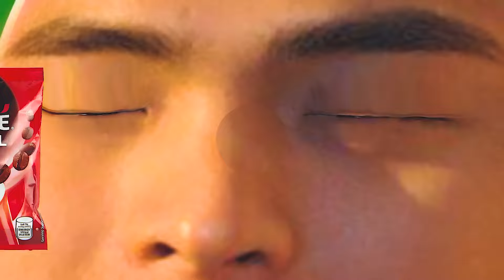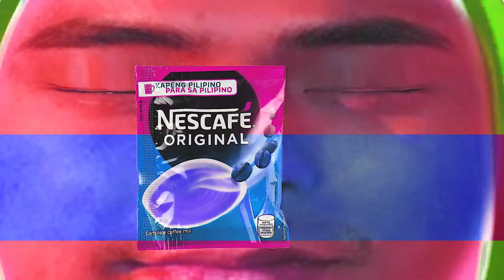BEST COCOMELON COVER PARODY REVERSED & INVERTED COCOMARTIN INTRO LOGO 181